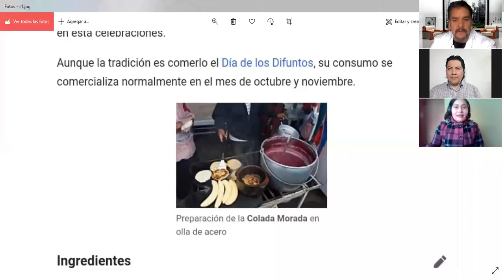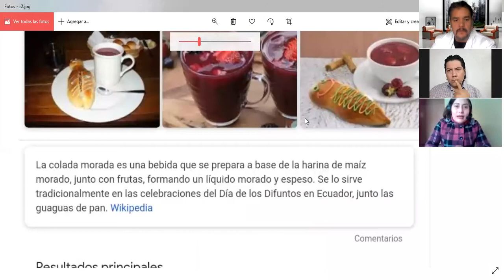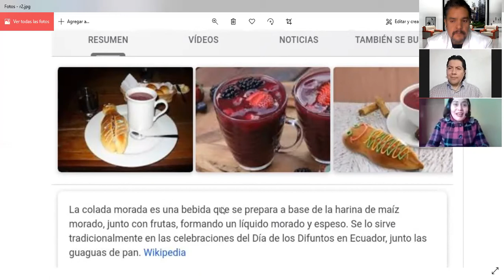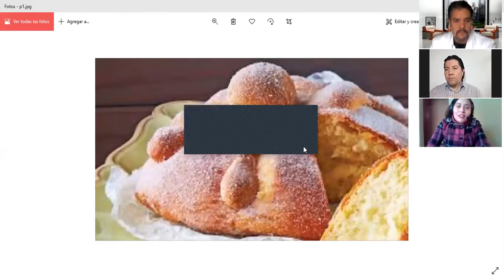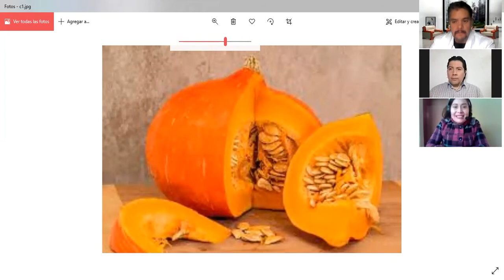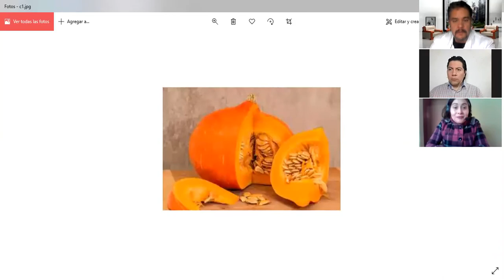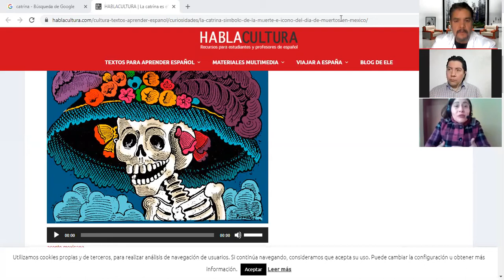SUBETE A MI MOTO. HABLAMOS DE LA SERIE DEL GRUPO MENUDO. ¿TÚ YA LA VISTE?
En nuestro programa de hoy, en Los Sobrevivientes:

- La serie de Menudo "Súbete a mi moto": Damos nuestro punto de vista, acerca de la serie. ¿Tú, ya la viste?
- Agua en la luna: Científicos de la NASA, encuentran agua en la luna, ojalá pudiesen investigar si hay agua en Iztapalapa.
- Roci desde Ecuador: Hoy platicamos con Roci, desde Ecuador, de las tradiciones de DíaDeMuertos, de ambos países.

Esto y más, en nuestro programa del 27 de Octubre, sólo en "Los Sobrevivientes" de Uneradio y UneAbasto Radio!